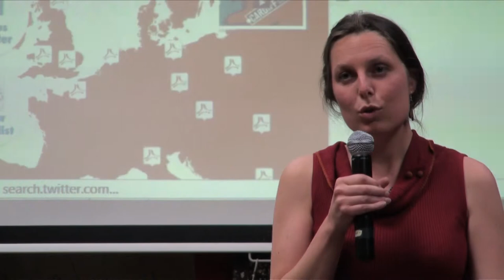Interview Bertrand Delanoë, Mayor of Paris, Transeuropa Festival 2011